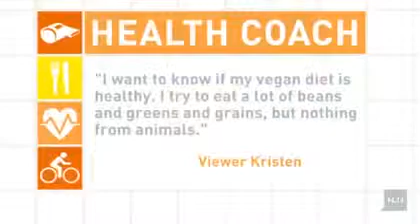Dr. Oz on Weight Loss Vegan Diet Healthy Drink (Vegetarian Omega 3 chia flax seed walnuts no Fish)